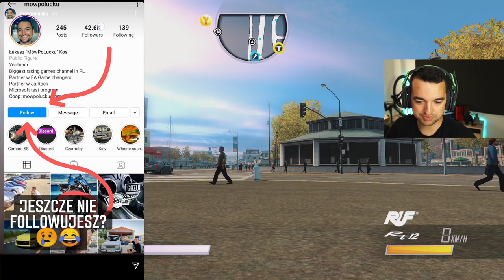Driver San Francisco #12 - Jedyna gra z widokiem z DRUGIEJ osoby!